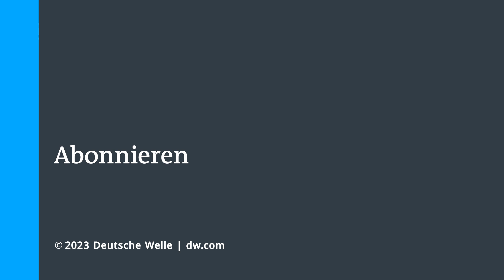Waldbrände halten Länder rund ums Mittelmeer in Atem | DW Nachrichten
Rund um das Mittelmeer lodern zahlreiche Waldbrände. Mehr als 40 Menschen sind bereits ums Leben gekommen, die meisten davon in Algerien.